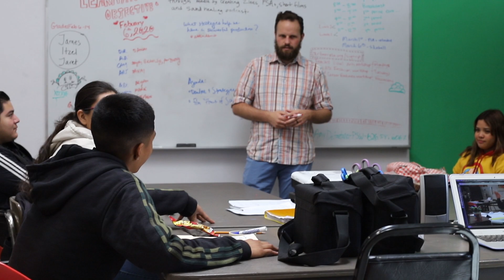We are artworxLA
Spend a day with students, Teaching Artists, Workshop Coordinators, and learn all about artworxLA. Featuring footage from Level 1: Classroom Workshops at Design and Media Arts Academy with Greg Grano, and Inglewood Continuation High School with Allison Peck.